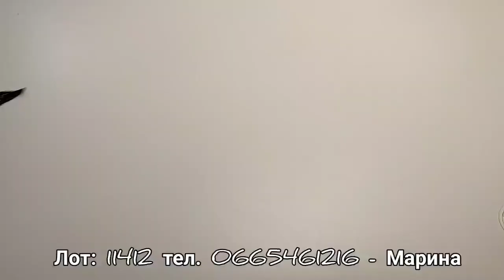H&M. Sweden.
Мікс одяг жіночий, чоловічий та дитячий, а також білизна і аксеауари. Відомий бренд Європи.